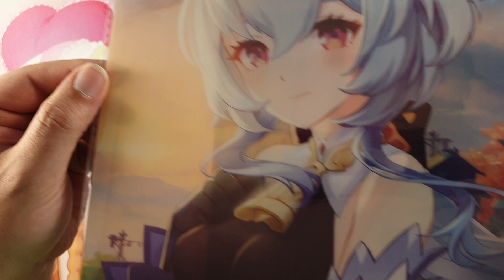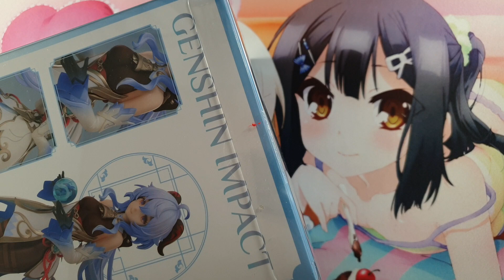Unboxing Figur - Ganyu Scale Figur Genshin Impact - DoffazukisDeckbauDungeon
Heute: Meine neue Ganyu Figur !! Und ich muss ehrlich sagen, sie gefällt mir wirklich !! Ich bin jetz nicht der Genshin Impact Spieler und habe Ahnung von irgendwas, aber die Ganyu Figur musste ich mir einfach holen !!

Hoffe euch gefällt sie auch so sehr wie mir !!